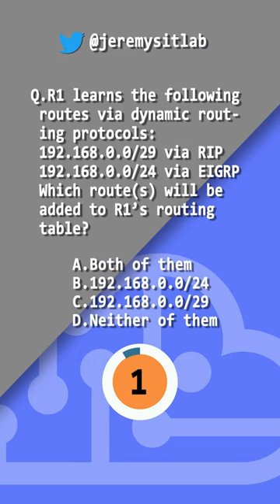CCNA QUIZ // Route Selection (2) //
CCNA Quiz // Route Selection